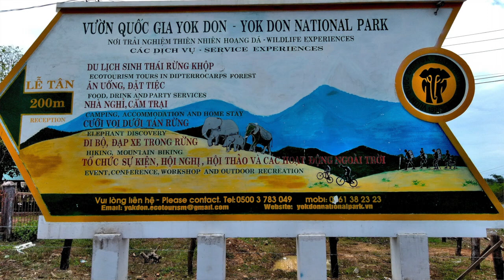Elephants at Yok Don National Park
We missed the last bus to Dalat (again) and ended up in BMT, a bustling city near the border of Vietnam and Cambodia.  We found our way to Yok Don National Park where we spent the morning caring for and swimming with elephants!